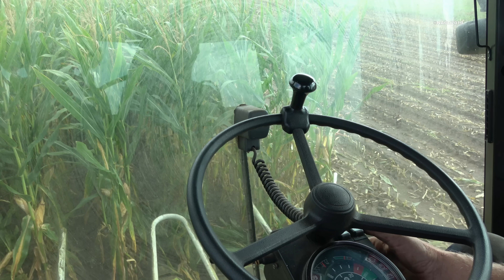Mais hakselen en inkuilen met Claas Jaguar 860, 3 John Deere 6900 en Case IH 7110 Magnum (2022)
Melkveebedrijf Kamphuis aan het mais hakselen en inkuilen met hun Claas Jaguar 860 met 6-rij kettingbek, 3 John Deere 6900 trekkers met kippers
en een Case International 7110 Magnum op de kuil.
In deze video hebben we beelden vanaf het veld, bij de kuil en vanuit de cabine van de hakselaar.

Dairy farm Kamphuis chopping and silaging maize with their Claas Jaguar 860 with a 6 row chain maize header, 3 John Deere 6900 tractors with tipper and a Case International 7110 Magnum on the pit.
In this video we have footage from the field, at the pit and from the forage harvester's cab.

8 September 2022